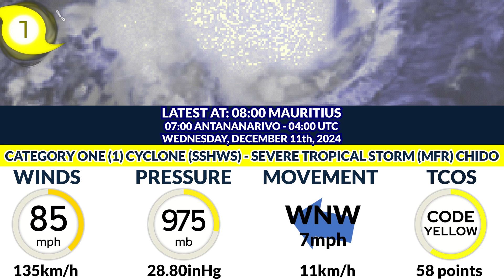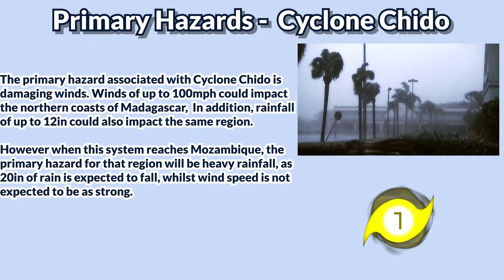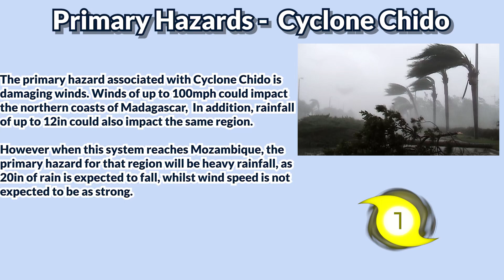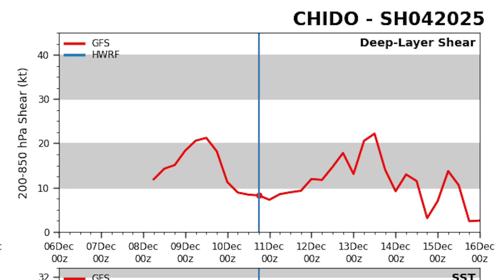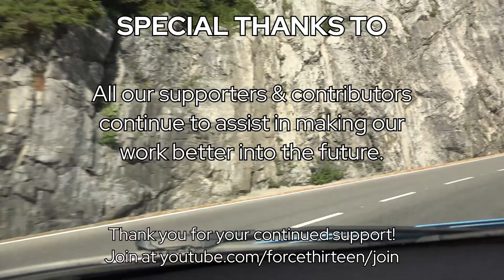Chido Now a Category 1 Cyclone in the South-West Indian Ocean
Cyclone Chido is now a category one equivalent cyclone headed towards the northern end of Madagascar and is strengthening as it approaches that location. After then it will set it's sights on Mozambique.